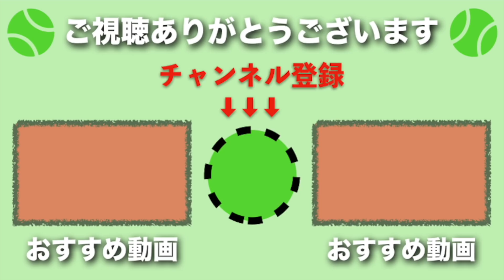【テニス】億越えのトッププロの弾道が異次元であることが分かる弾道集【神業】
【テニス】億越えのトッププロの弾道が異次元であることが分かる弾道集【神業】しかし、信じられないレベルだ。マ●オテニスかよ。